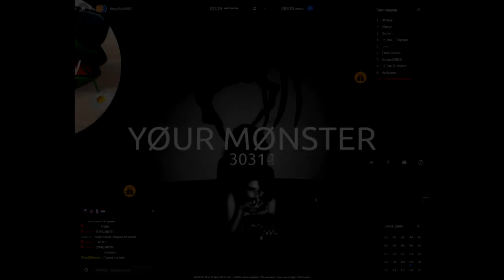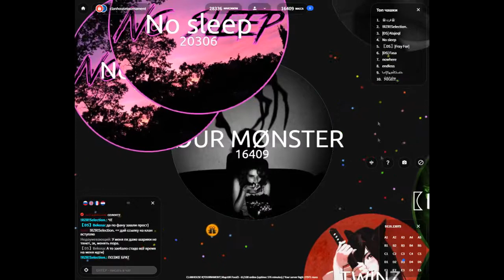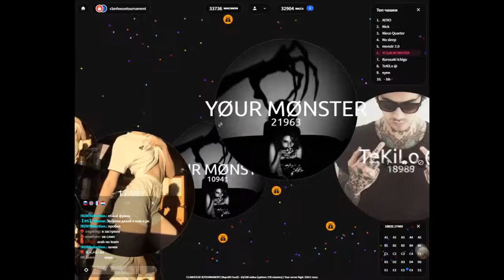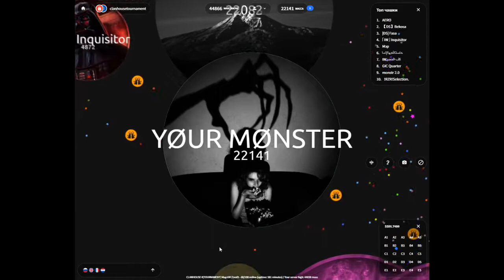ЧашкаПетри Petri Dish Подсосы